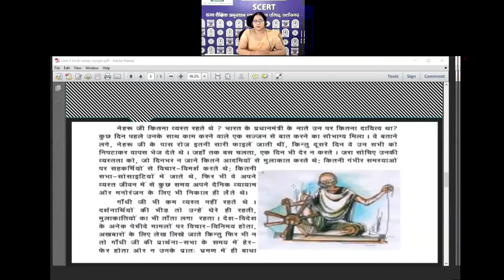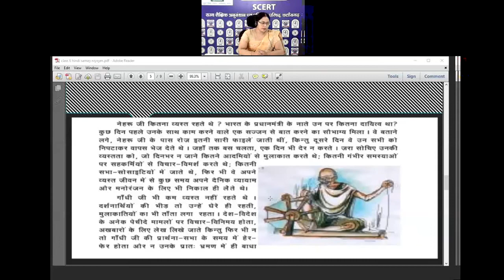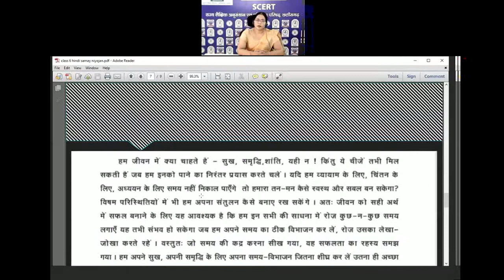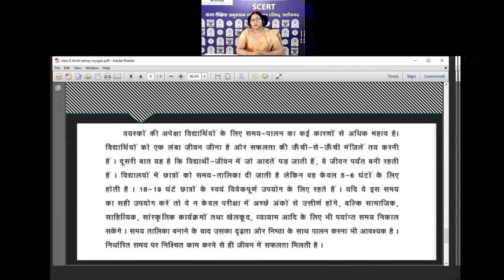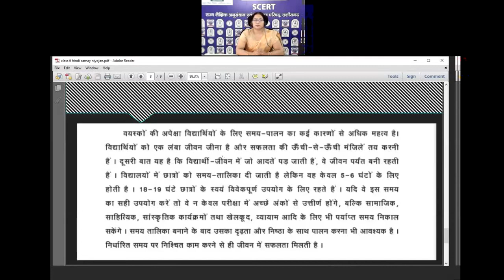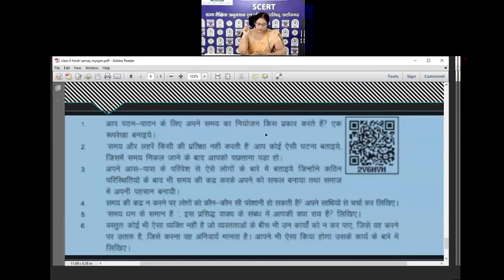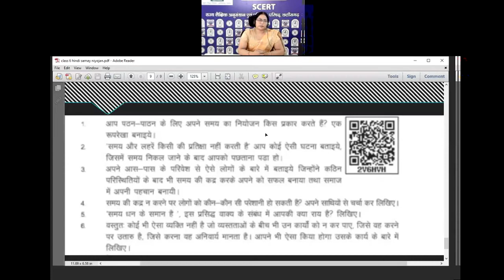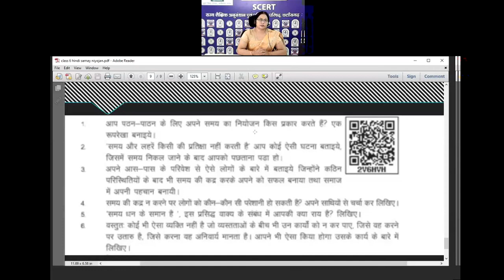कक्षा 6 हिन्दी(7- समय नियोजन) by अरूणा तिवारी शिक्षक शा पू मा शा बिठिया